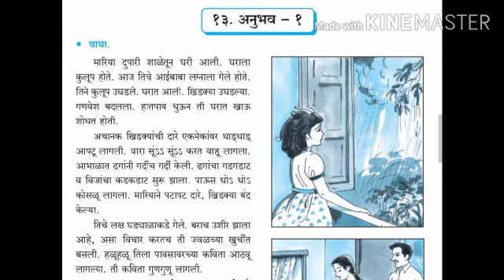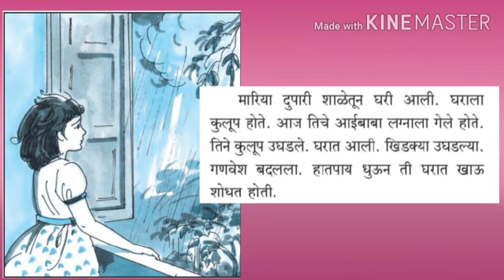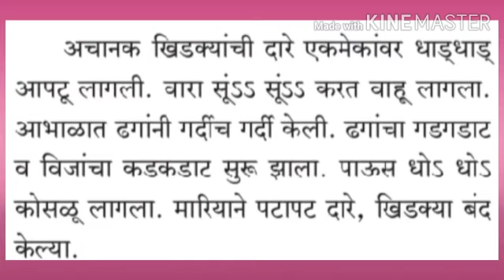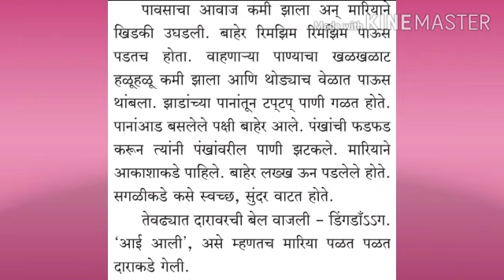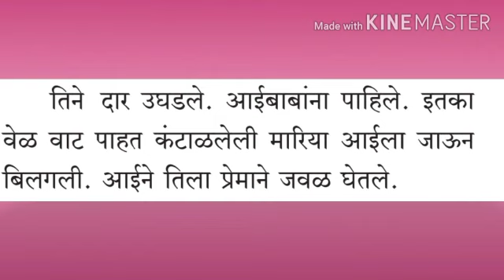इयत्ता : पाचवी. विषय : मराठी . धडा : १३. अनुभव १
Video on अनुभव १